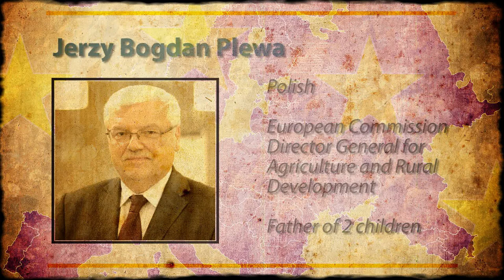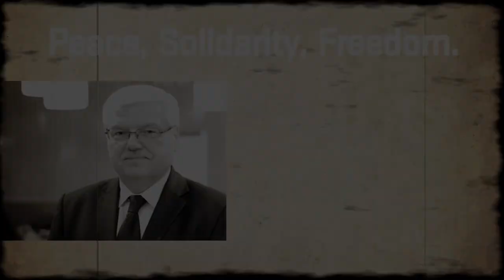Jerzy Bogdan Plewa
European Commission Director General for Agriculture and Rural Development participating in the Hearts and Minds for Europe project.